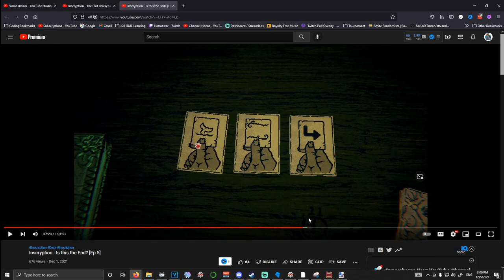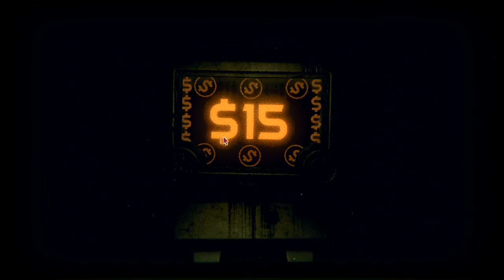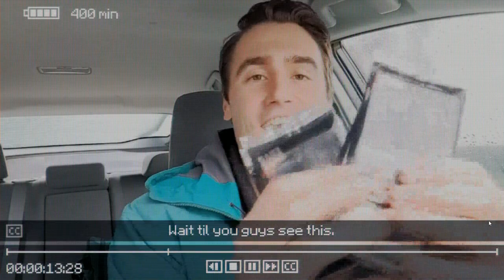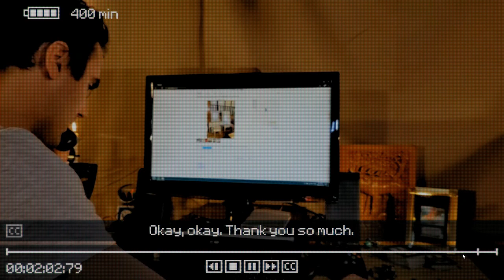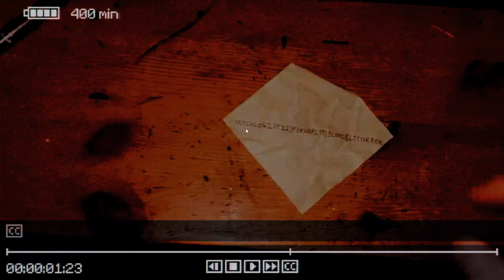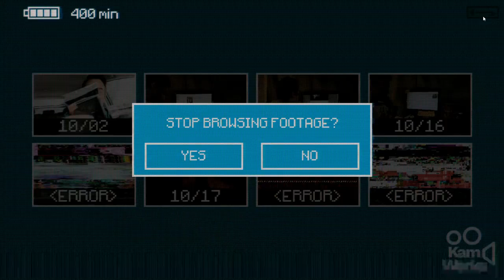Inscryption - Things are getting WEIRD [Ep 8]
Things are getting WEIRD in Inscryption...

Inscryption is a 2021 horror deck-building video game developed by Daniel Mullins Games and published by Devolver Digital. The game is set in a cabin where the player tries to escape by beating a demonic force in a card game.